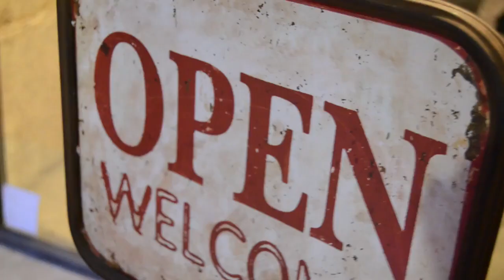💈 The MadRoom ® | Inauguración del Salón 🎊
Aquí os dejamos con un pequeño vídeo la inauguración del salón en la que contamos con la presencia de todos nuestro equipo técnico, familiares, amigos y la influencia Natalia Cabezas y la maravillosa Eugenia Martínez de Irujo.

En TheMadRoom ofrecemos a nuestros clientes una experiencia completa donde os mimaremos de los pies a la cabeza de la mano de los mejores profesionales y productos de las mejores marcas que te harán sentir como en casa.

¡¡ Gracias a todos por confiar en TheMadRoom !!